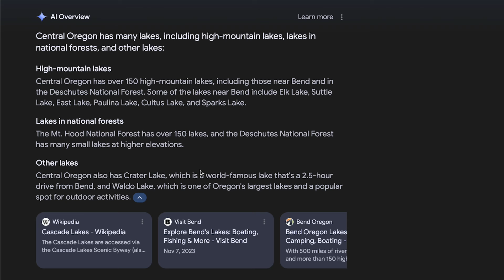Truck Camping Near an Alpine Lake In My 20 Year Old Truck Camper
Vlogging at Scout Lake in Sisters, OR in my Arctic Fox Truck Camper.

If you enjoy my YouTube channel and would like to donate to help pay for some diesel fuel to keep my adventures and videos rolling, please donate to my PayPal

My Sony Camera
Wide Angle Lens
Action Camera